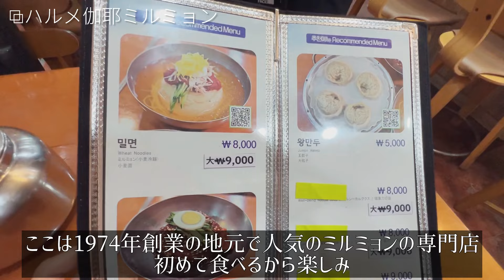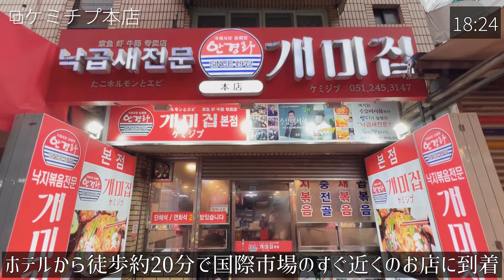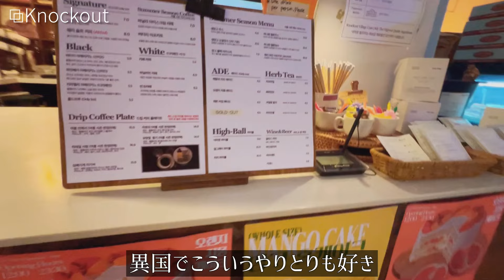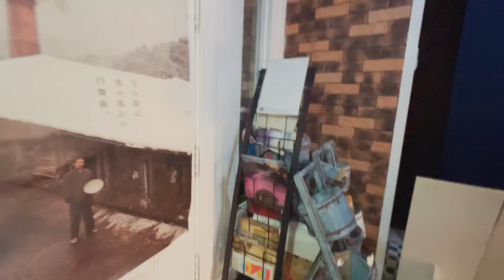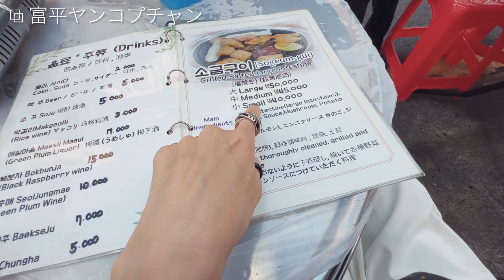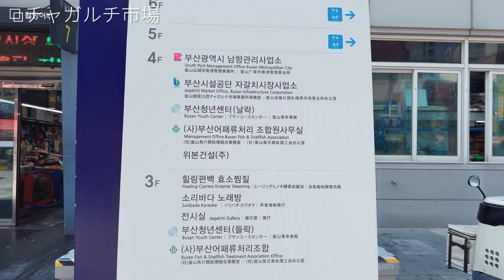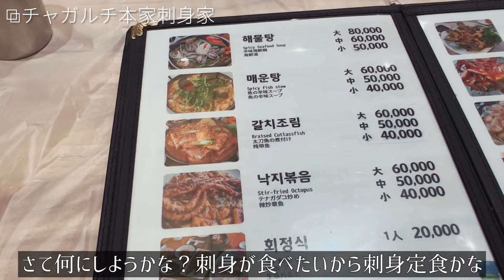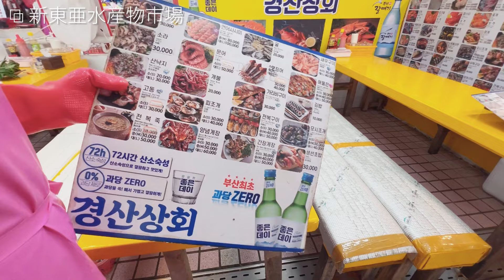【韓国旅行】釜山旅行②郷土料理・穴場カフェ・美術館…現地1.5日滞在で15スポットを巡った超濃厚旅vlog｜カフェ｜観光｜モッパン｜爆食Vlog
今回は長いので・・・
0:00　オープニング
0:56　富平カントン市場
1:29　ビンテージカフェｰRegular Houseｰ
3:01　釜山の郷土料理ミルミョン専門店ｰハルメ伽耶ミルミョンｰ
4:48　ホテルは前回同様ｰコネクト釜山ホテル＆レジデンスｰ
5:20　ナッコプセの元祖と言われるｰケミチプ本店ｰ
7:14　地元民が通うスーパーｰハナロマーケットｰ
8:12　釜山旅3日目
8:28　お洒落な穴場カフェでモーニングｰCaffeinated-
10:00　釜山の歴史館とお洒落なカフェが併設してるｰ釜山近現代歴史館ｰ
12:14　アメリカの小さな村をイメージしたお洒落カフェｰKnockoutｰ
15:01　同ビルの人も知らないｰ珈琲博物館ｰ
16:43　アートギャラリーｰKT&Gサンサンマダン釜山ｰ
17:52　まるでジブリの世界にあるカフェｰcafe dabanｰ
19:25　海雲台の海へ！
19:51　一人コプチャンｰ富平ヤンコプチャンｰ
22:13 　釜山旅4日目
22:36　新鮮な刺身を食べにｰチャガルチ市場ｰ
23:19　刺身定食を食べにｰチャガルチ本家刺身家ｰ
25:38　鮑の刺身が食べれるｰ新東亜水産物市場ｰ

ー

【韓国旅行vlog】釜山編
【本日訪れた場所】
●富平カントン市場・夜市

ーーー

ー